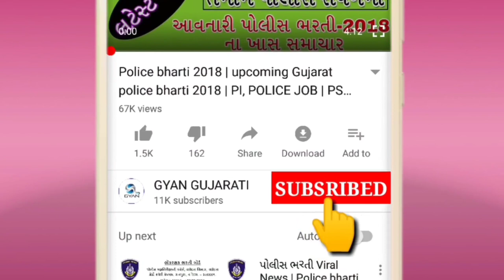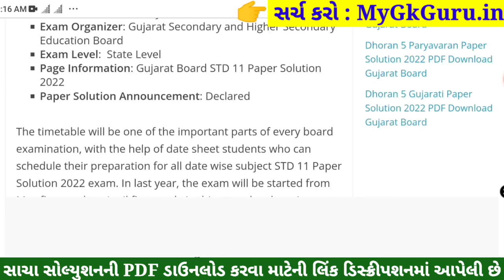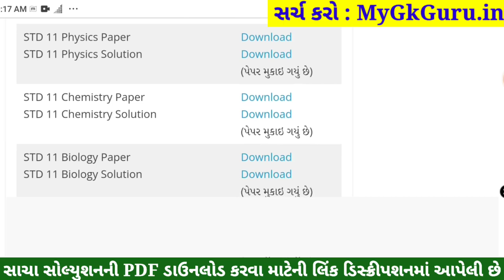STD 11 Physics Paper Solution 2022, Dhoran 11 Physics Paper Solution 2022 STD 11 Physics Solution 80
STD 11 Physics Paper Solution 2022 April, Dhoran 11 Physics Paper Solution 2022 STD 11 Varshik Pariksha Paper Solution 2022. Dhoran 11 Physics Paper Solution 2022 April Varshik Pariksha. STD 11 Paper Solution 2022 April.

STD 11 Physics Paper Solution 2022 April, STD 11 Physics Varshik Pariksha Solution 2022,Dhoran 11 Physics Paper Solution 2022 April. STD 11 Physics Paper Solution 2022 Varshik Pariksha.
STD 11 Physics Paper Solution 2022 80 marks. STD 11 Physics Paper Solution 2022 Varshik Pariksha April 2022. STD 11 Varshik Pariksha Paper Solution 2022.

std 11 Varshik Pariksha Physics April,

STD 11 Physics Varshik Pariksha Paper Solution 2022 April
Dhoran 11 Physics Paper Solution 2022 STD 11

Other Related Search Queries :
Varshik Pariksha STD 11 Physics Paper Solution 2022
STD 11 Physics Paper Solution 2022 80 April 2022

STD 11 Bhautik Vigyan Varshik Pariksha Solution 2022,